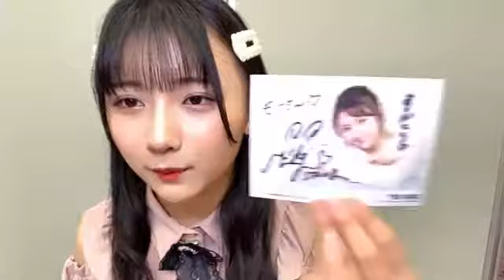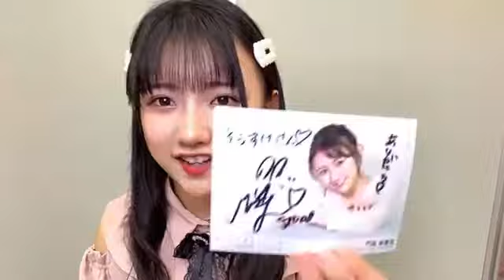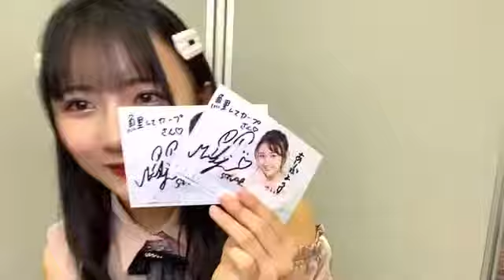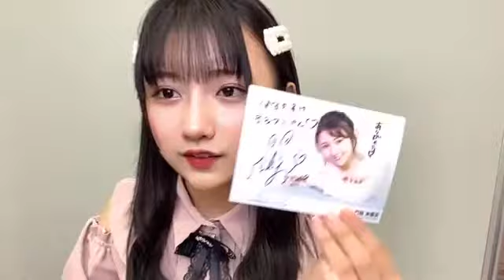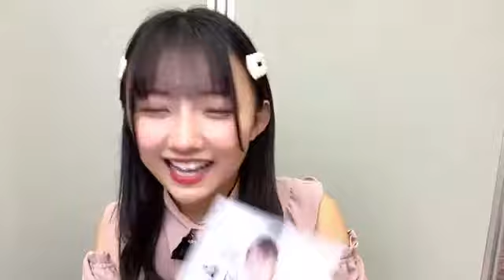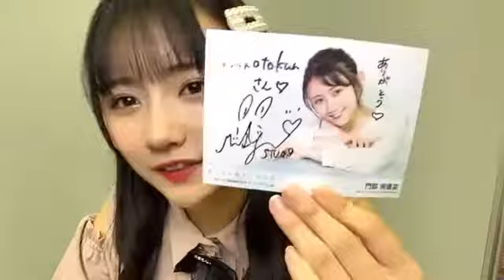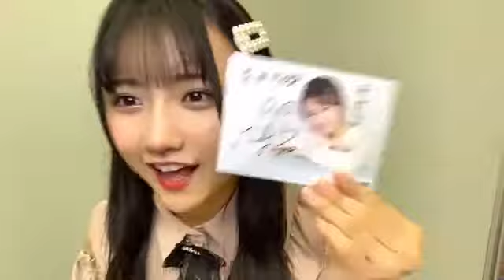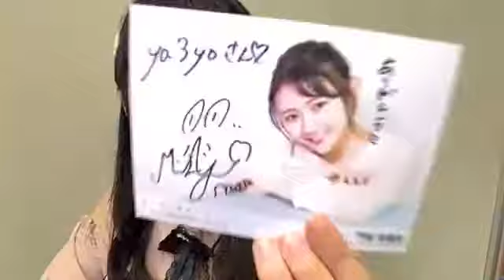2021年06月05日13時31分03秒 門脇 実優菜（STU48）